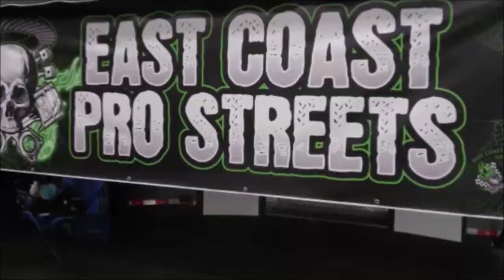1969 Camaro Custom Dreamgoatinc Classic Hot Rod and Muscle Car Video